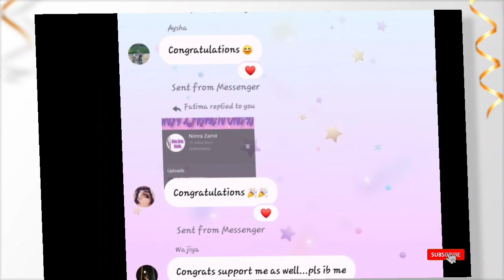1k subscribers celebration|| 1000 subscribers|| 1k special|| thank you everyone